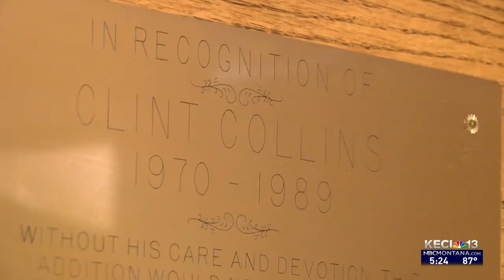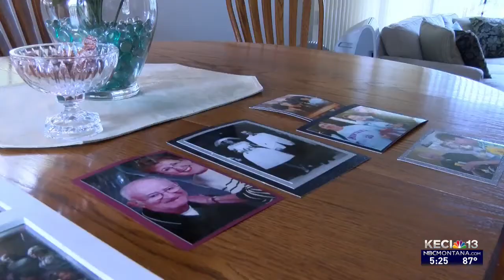The Legacy of Clint Collins